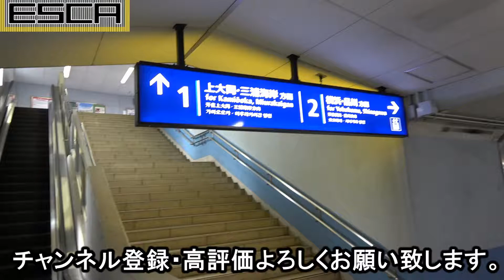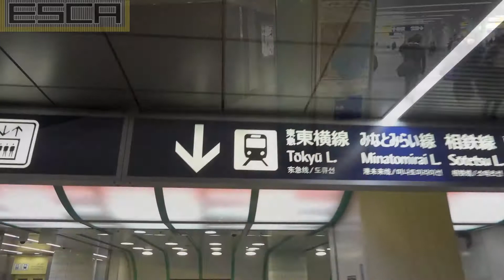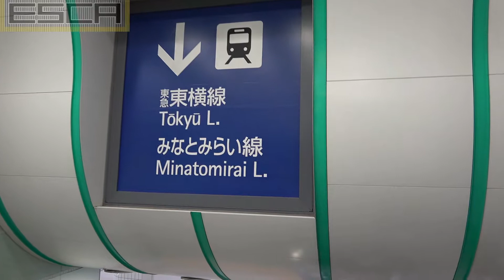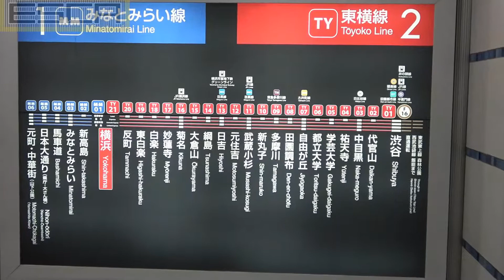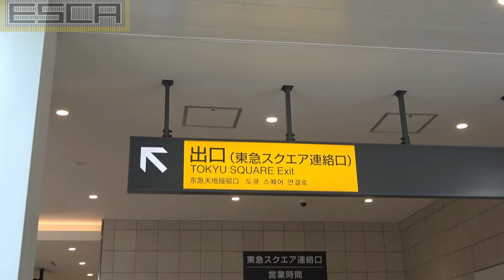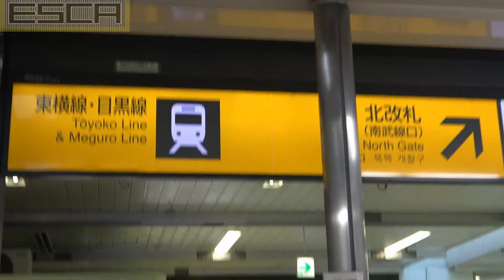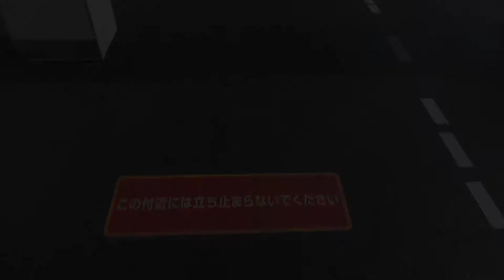【ひたすらエスカレーター】エスカレーター動画まとめ 横浜駅、武蔵小杉駅等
２０１９年にＵＰしたエスカレーター動画の総集編です

【amazonリンク】